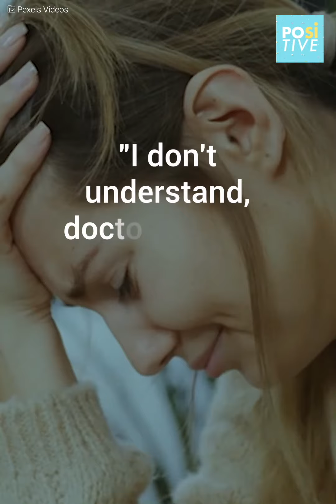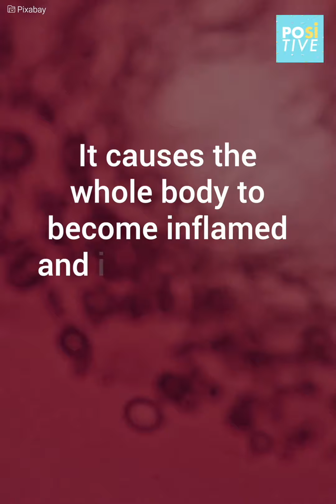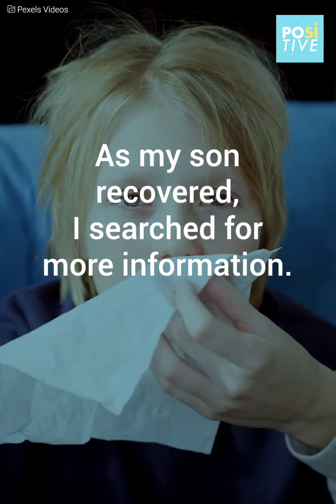The syndrome that almost cost my son his life | Positive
A woman thought her son had been saved from having COVID, but he turned out to have something far more dangerous.